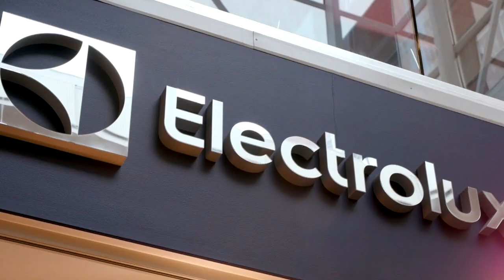Elektrifieringen - Historiska inslag Lösningar Live!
Teknikföretagen fyller 125 år och vi firar stolt genom att sätta strålkastarljuset på teknikindustrins innovationer som skapar lösningarna - i dag, i framtiden och historiskt.